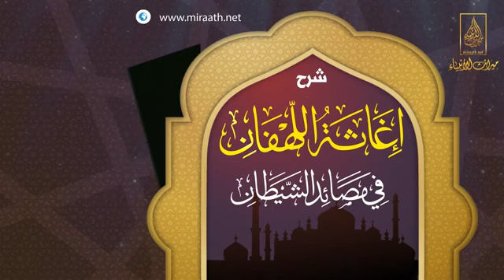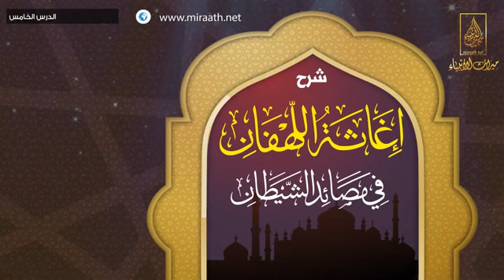05_العلامة_صالح_بن_فوزان_الفوزان_سلسلة_دروس_إغاثة_اللهفان